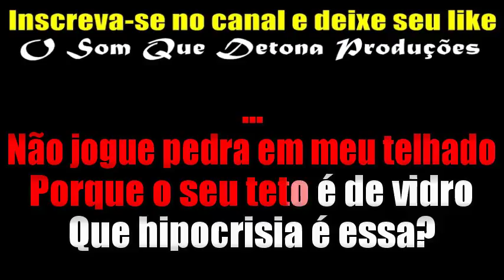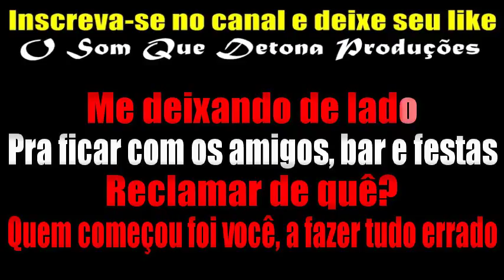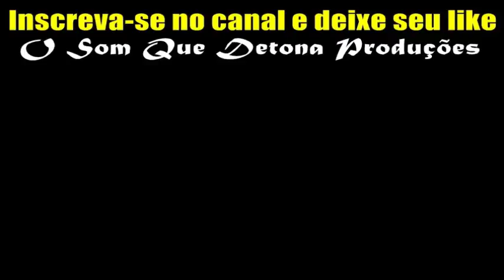KARAOKÊ DE ARROCHA - VAI TER TROCO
PRODUÇÃO: O SOM QUE DETONA
TECLADO: YAMAHA PSR E443 - SAMPLES KONTAKT TIERRY MODIFICADO ﾠ
ﾠ